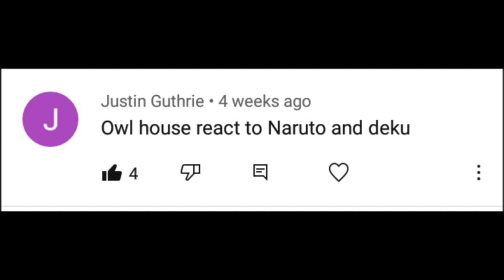the Owl house ( gachavers ) MHA reaction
MHA vid are not mine the original vid of MHA are from tiktok I just found them

also you can see me cosplay one of the characters from the Owl house in

I Hope you enjoy my Owl house videos 🙂